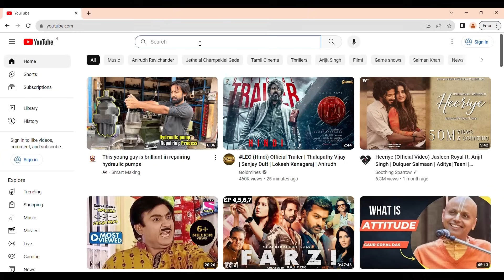ಕನ್ನಡಿಗರ ಹೆಮ್ಮೆ.! ಹಿಂದೂ ಸಾಮ್ರಾಜ್ಯದ ಪುನರ್ ಸ್ಥಾಪಕ ಛತ್ರಪತಿ ಶಿವಾಜಿ ಮಗನಿಗೆ ಆಶ್ರಯ ನೀಡಿದ ಜಾಗ ..! Keladi 36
ಪ್ರೀಯ ವೀಕ್ಷಕರೇ...
 ಕೆಳದಿ ನಾಯಕರ ಇತಿಹಾಸವನ್ನು ತೋರಿಸಲು ಕೆಳದಿ ಇಕ್ಕೇರಿ ಹಾಗೂ ಬಿದನೂರು ಕೋಟೆ ಸೇರಿದಂತೆ, ಹಲವಾರು ಕೋಟೆಗಳನ್ನು ಸುತ್ತಾಡಿ ಕೆಳದಿ ನಾಯಕರ ಸಂಪೂರ್ಣ ಚರಿತ್ರೆಯನ್ನು ಸಂಚಿಕೆ ರೂಪದಲ್ಲಿ ನಿಮ್ಮ ಮುಂದೆ ಇಟ್ಟಿದ್ದೇವೆ ..

ಧನ್ಯವಾದಗಳು
Nandini Akarsh ,